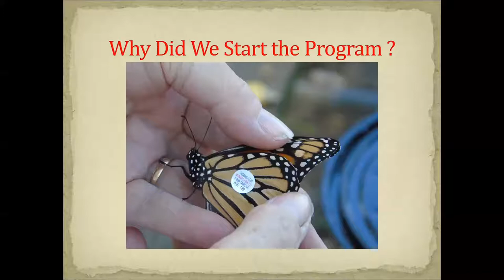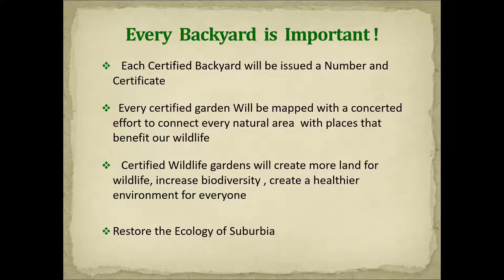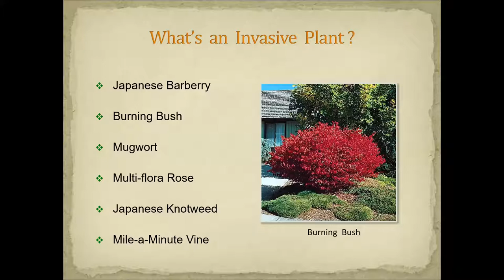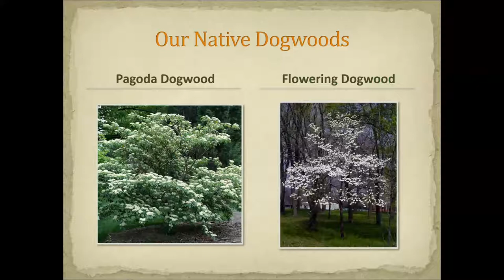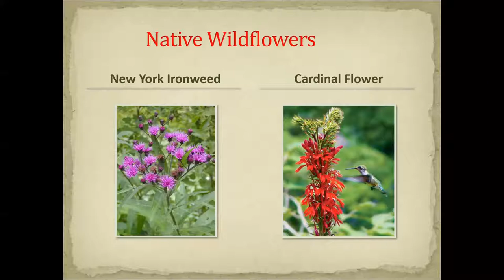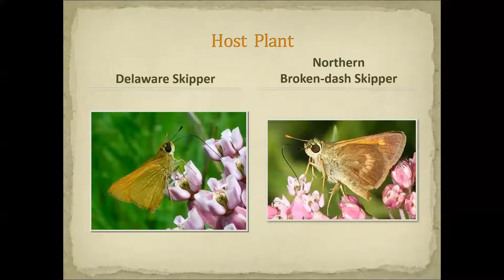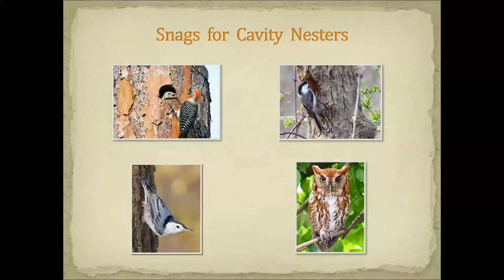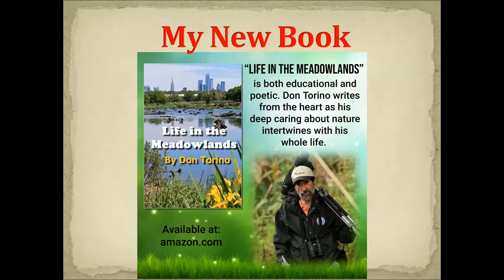"Creating a Certified Wildlife Garden" - Don Torino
Learn how to make your backyard a critical wildlife habitat for migrating birds and pollinators. With the focus on the importance of native plants and how important they are to the environment.

Bio: Don Torino is President of Bergen County Audubon Society, the local chapter of the national Audubon Society. He grew up the Meadowlands, which is where he learned to love the natural world. Don worked for Wild birds Unlimited in Paramus for 23 years as the store naturalist, and during that time, he designed over 500 backyard wildlife habitats. Today he still resides in the Meadowlands, where he leads nature walks throughout the year, runs educational programs on everything from butterflies to birds, and works at Bergen Audubon's public native plant habitat projects around the area.